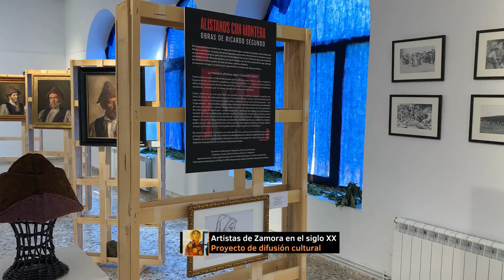"Alistanos con montera", exposición del pintor Ricardo Segundo. Sejas de Aliste, Zamora. Agosto 2023